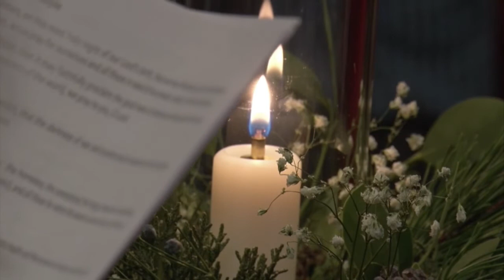Excerpts from the festive St. Mark's Christmas Eve Eucharist